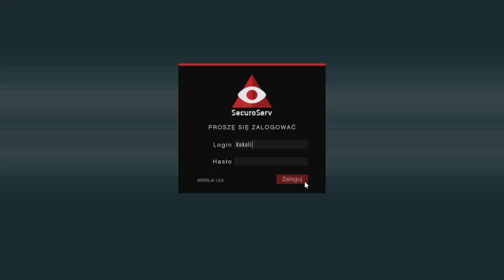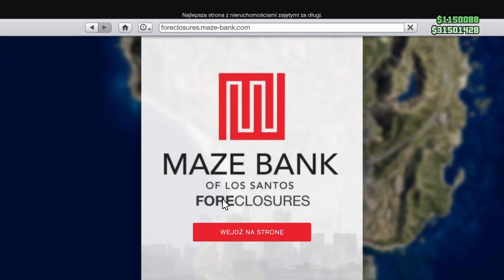Nowy szybki zarobek w GTA V online Szybka kasa dla każdego